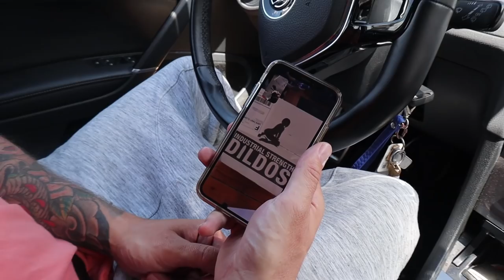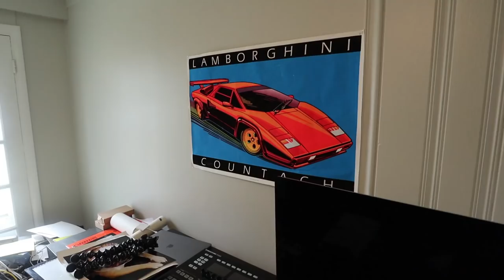The End of Season 2 + Strange Packages + Copped my Dog a Yard!! + Moving Drama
Mail:Teddy Safarian
2506 W. Main St #200
Littleton,Co, 80120

Snap:@TeddyTwoTechs